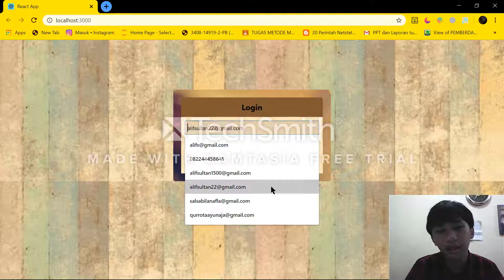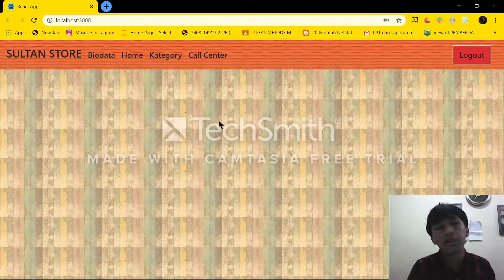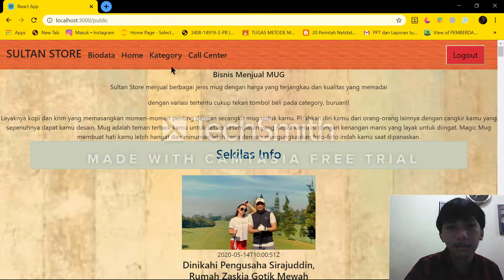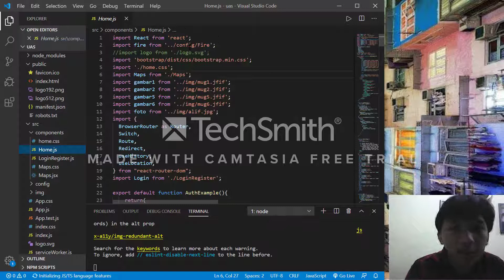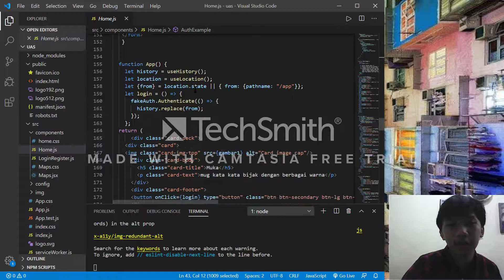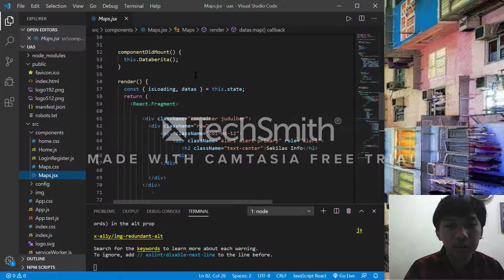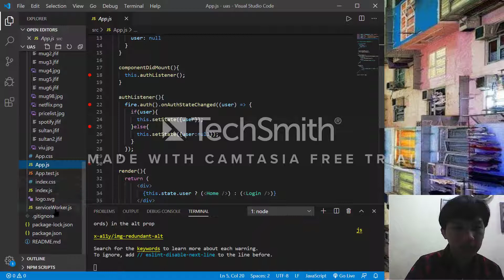Website Penjualan MUG (Project UAS PBF)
Nama : Alif Mohammad Sultan Saifullah
Kelas : TI-3B
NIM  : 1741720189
Absen : 08